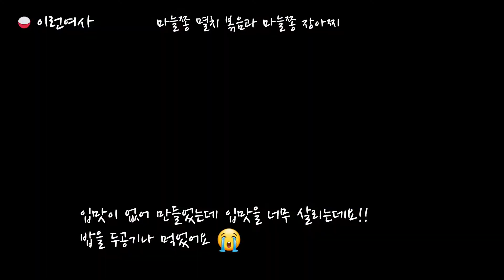마늘쫑 멸치 볶음과 마늘쫑 장아찌, 밥을 부르는 밑반찬. 다른 반찬이 필요없어요.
•마늘쫑 멸치 볶음
1.마늘쫑을 적당한 길이로 잘라 씻은후 소금 한꼬집 넣은 끓는물에 30초 데치기
2. 멸치는 내장과 대가리를 제거한 후에 맨 후라이팬에 덖기
3.팬에 기름을 두르고 소스를 넣어 볶기(소스:고추장 2T, 미린 1T, 간장 1T, 꿀 2T)
4.  불을 줄이고 볶아진 소스에 마늘쫑, 멸치를 넣어 볶기
5. 모자란 간은 소금으로 하고 깨뿌려 완성.

•마늘쫑 장아찌
1. 씻어놓은 마늘쫑을 유리병에 넣은후 소스를 끓여 붓기(소스: 설탕1/2C, 식초1/2C, 물1C,  소금1T)